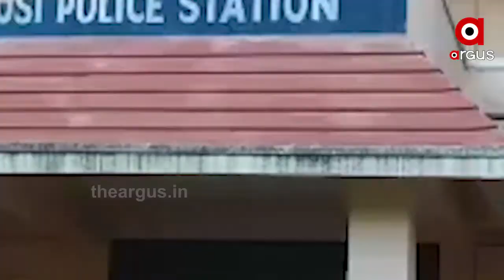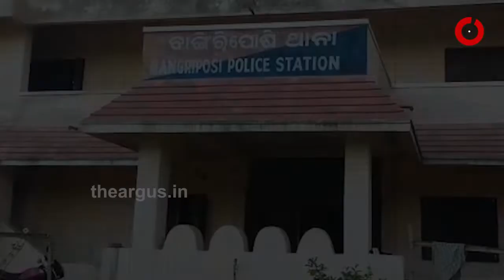୮୦ ଫୁଟ ତଳକୁ ଖସିଲା ପିଆଜ ବୋଝେଇ ଟ୍ରକ......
ମୟୁରଭଞ୍ଜ ଜିଲ୍ଲା ବାଙ୍ଗିରିପୋଷି ଥାନା ଅନ୍ତର୍ଗତ ଦେଇ ଯାଇଥିବା ୪୯ ନମ୍ବର ଜାତୀୟ ରାଜପଥ ଦ୍ବାରଶୁଣୀ ଘାଟିରେ ଦୁର୍ଘଟଣା । ୮୦ ଫୁଟ ତଳକୁ ଖସିଲା ପିଆଜ ବୋଝେଇ ଟ୍ରକ । ଟ୍ରକ ଦୁର୍ଘଟଣା ରେ ଡ୍ରାଇଭର ଙ୍କ ମୃତ୍ୟ ହୋଇଥିବା ବେଳେ ହେଲପର ଗୁରୁତର ଆହତ ହୋଇଥିବା ଜଣାପଡିଛି.

Category
News and Politics
Category
News and Politics
Licence
Category
News and Politics
Licence
Category
News and Politics
Licence
Category
News and Politics
Licence
Category
News and Politics
Licence